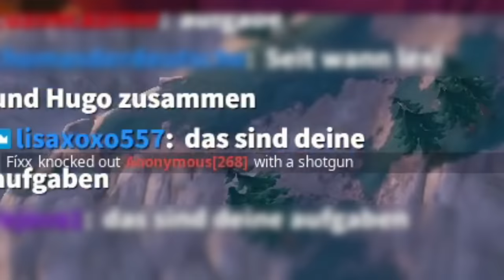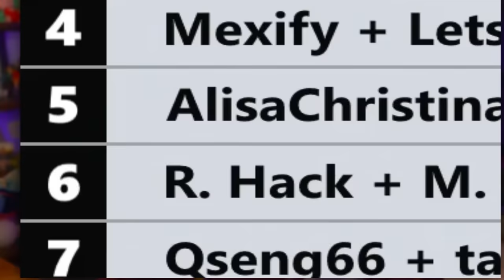HUGO und MEXIFY im 20.000€ LOST LEGENDS CUP! 🔥😱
🌸 Im Duo mit @LetsHugo